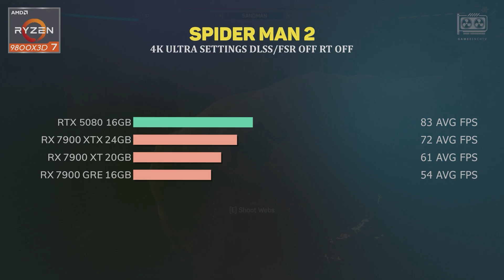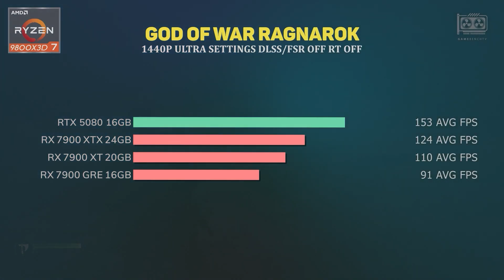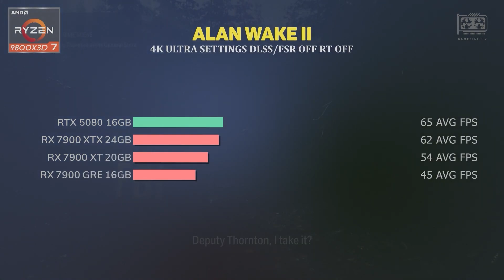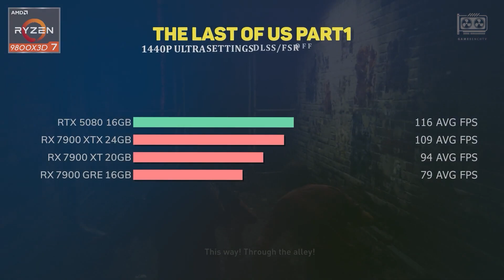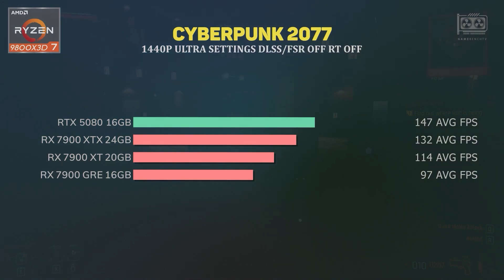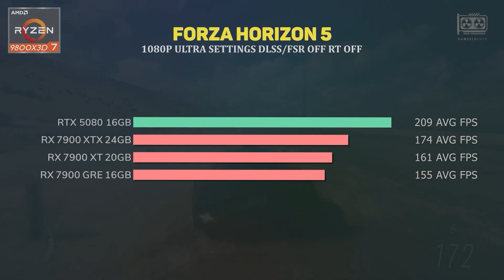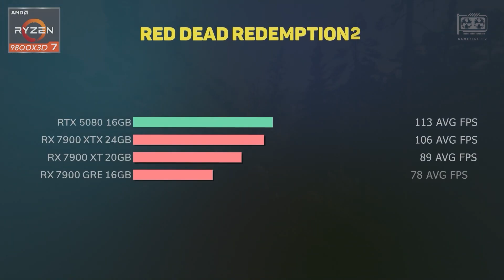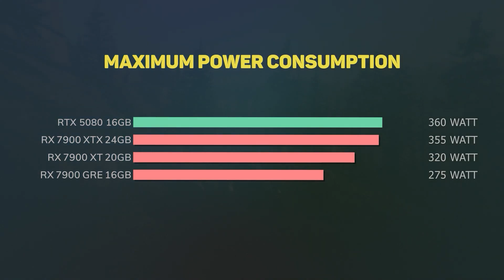RTX 5080 vs RX 7900 XTX vs RX 7900 XT vs RX 7900 GRE - Test in 12 Games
Config:
CPU: AMD Ryzen 7 9800X3D
Motherboard: ASUS TUF Gaming X870
RAM: 32GB DDR5 6000 MHz CL30